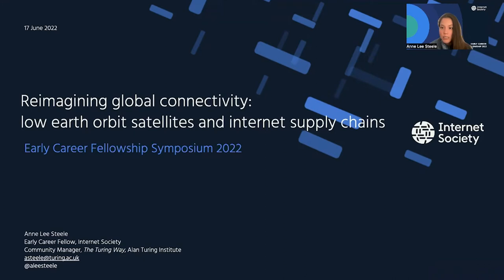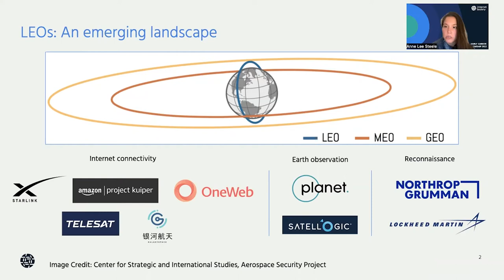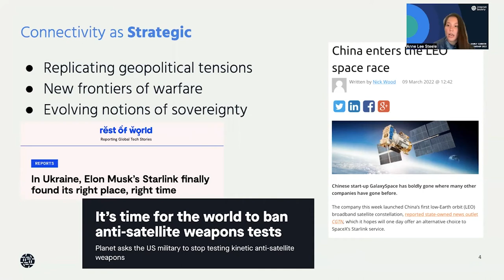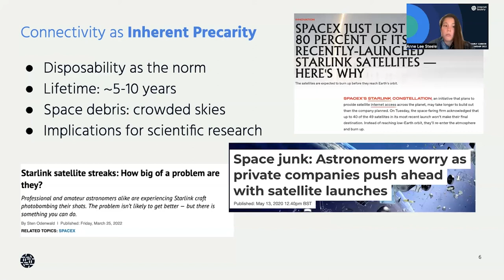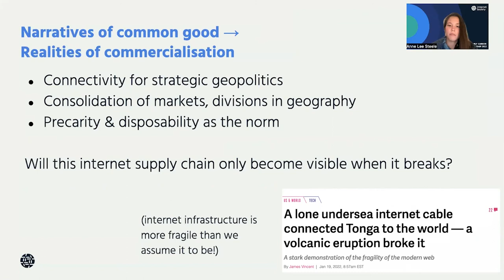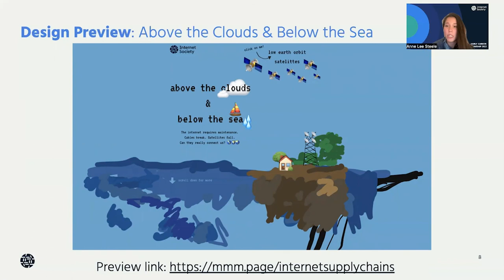Anne Lee Steele